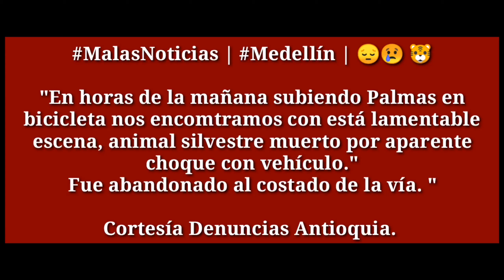Ocurrió en Las Palmas, Medellín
"En horas de la mañana subiendo Palmas en bicicleta nos encomtramos con está lamentable escena, animal silvestre muerto por aparente choque con vehículo."
Fue abandonado al costado de la vía. "

Cortesía Denuncias Antioquia.